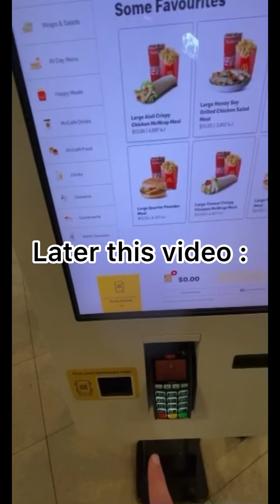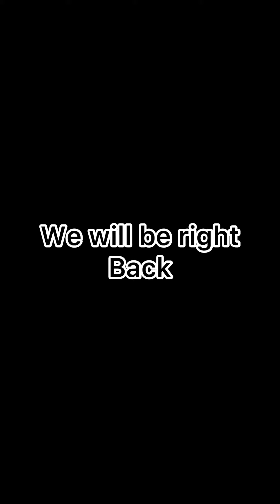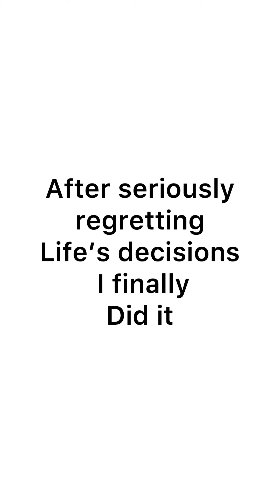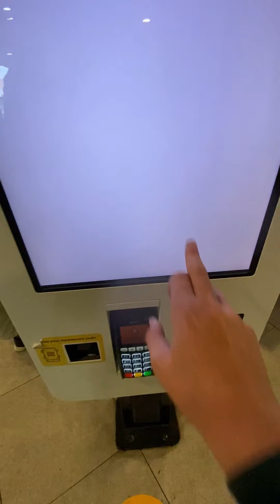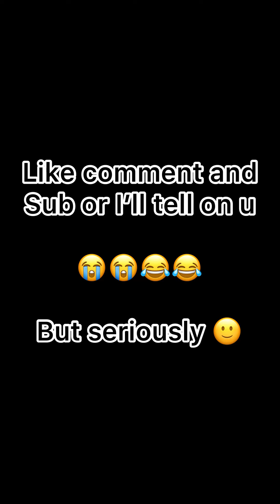**make the shot do the dare** GONE WRONG